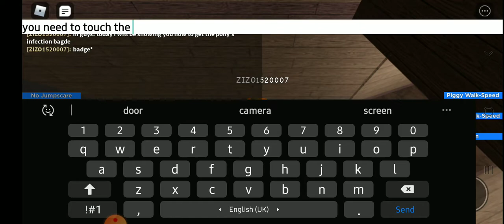How to get the new badge in piggy rp (Update 13)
Hey guys! Today I will be showing you how to get the new badge in piggy rp